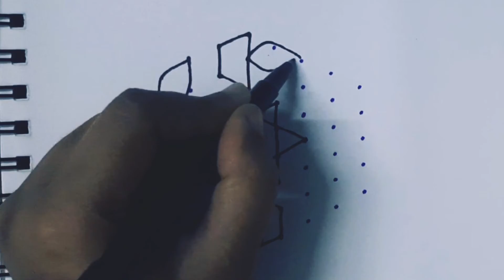Easy 9*5 dots rangoli | chinna muggulu | Friday Rangoli